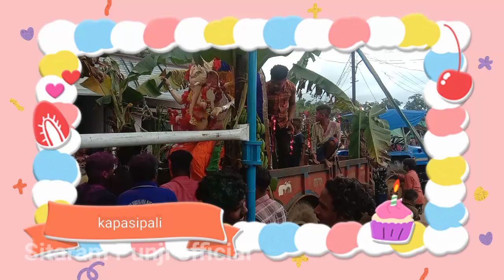Ganesh visarjan//Kapsipali gaudpada//22,09,2023//Sitaram Punji official